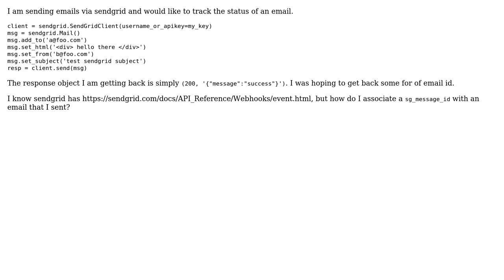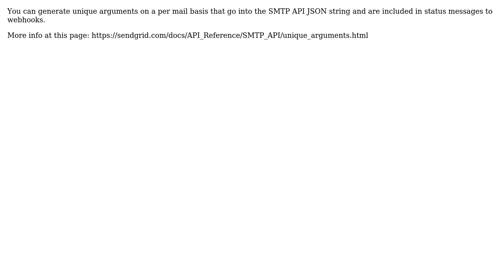sendgrid how to track an individual email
With thanks & praise to God, and with thanks to the many people who have made this project possible! You are responsible for your own actions.